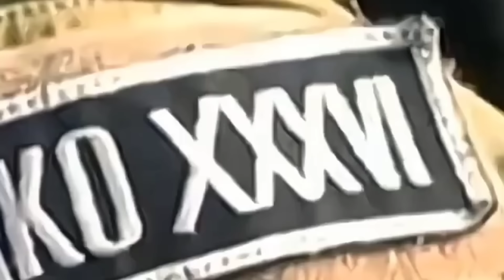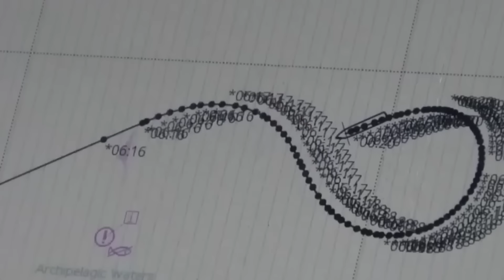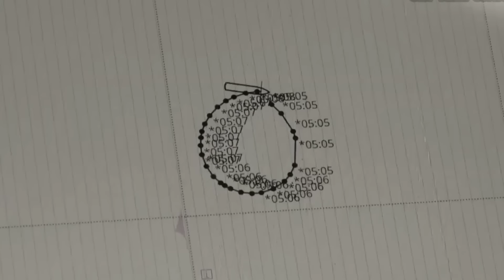DUNIA DI BUAT TERGUNCANG !! KAPAL RS INDONESIA DI KAWAL OLEH PASUKAN ELIT RAHASIA, ISRAEL MENCIUT !!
Kapal rs indonesia di ancam mau di tenggelam kan, ternyata indonesia sudah siapkan pasukan elit khusus menghadapi kemungkinan yang akan terjadi.

Baik bang bro, sebelum masuk ke isi berita nya, alangkah baik saya saran kan menonton hingga selesai agar mendapat pencerahan dalam video kali ini.